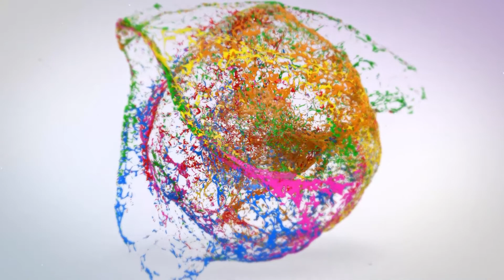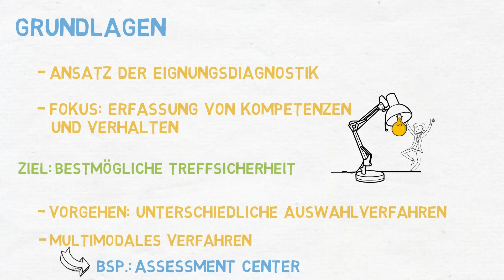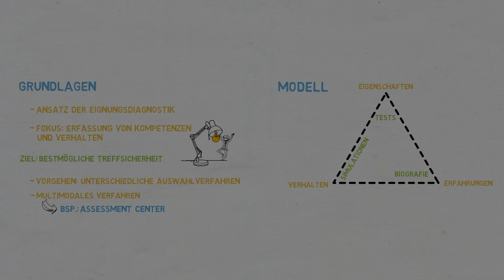Trimodaler Ansatz nach Schuler | Einfach erklärt | Eignungsdiagnostik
In diesem Video geht es um den Trimodalen Ansatz nach Schuler. Den Trimodalen Ansatz nach Schuler findet man in der Eignungsdiagnostik wieder. Diese ist ein Sammelbegriff für Verfahren, die als Ziel die Erfassung von Kompetenzen und Verhaltenstendenzen mit Fokus auf berufliche Tätigkeiten haben. Kurz und knapp formuliert: Passt ein Bewerber oder passt er nicht?

Der Trimodale Ansatz hat das Ziel, dem Auswählenden, in der Regel ein Personaler, die größtmögliche Treffsicherheit bei der Auswahl der Bewerber zu bieten. Dazu werden unterschiedliche Auswahlverfahren systematisch kombiniert.

Mithilfe des Trimodalen Ansatzes sollen Bewerber aus unterschiedlichen Blickwinkeln beleuchtet werden. Dafür stellen sich folgende Fragen: Über welche Eigenschaften verfügt der Bewerber? Wie verhält sich der Bewerber? Und welche Erfahrungen hat der Bewerber bereits in der Vergangenheit gesammelt?

Um Antworten auf die erste Frage zu den Eigenschaften zu erhalten, werden in der Praxis eigenschaftsorientierte Verfahren genutzt. Dazu zählen beispielsweise Intelligenztests, Persönlichkeitstests, Interessenstest und Leistungstests. Das Verhalten wird mit simulationsorientierten Verfahren ermittelt, wozu unter anderem Arbeitsproben, Präsentationen, Rollenspiele und Postkorbübungen genutzt werden. Bleib noch die Frage zu bisherigen Ergebnissen. Dazu nutzt man biografieorientierte Verfahren. Ganz klassisch dazu zählen kann man den Lebenslauf, aber auch biografische Fragebögen oder biografische Interviews.

Der Trimodale Ansatz gehört übrigens auch zu der Gruppe der multimodalen Verfahren. Du kennst vermutlich ein ganz klassisches Beispiel – das Assessment-Center. Beim Assessment-Center werden mehrere Kandidaten von mehreren geschulten Beobachtern in einer Vielzahl von Übungen und Tests nach festgelegten Kriterien beurteilt.

Sollten aufgrund der Kürze des Videos einige Fragen offen geblieben sein, lass uns diese gerne in den Kommentaren diskutieren :-)